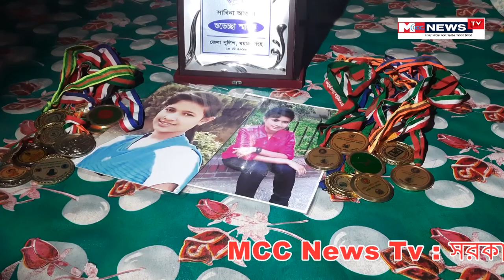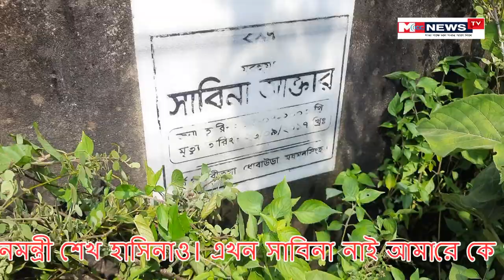কলসিন্দুরের ফুটবলকন্যা সাবিনাকে সভাই ভুলে গেলেও ভুলেনি মা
ট্যাগ- ফুটবল কন্যা জয়ী,বাহারী চুলের ফুটবল কন্যা,কলসিন্দুরের ফুটবল কন্যা,ফুটবল,ফুটবল কন্যা ঋতুপর্ণা চাকমা,ফুটবল কন্যা ঋতুপর্ণা চাকমা#,ফুটবল কন্যা সাবিনা খাতুনের আগমনে,কলসিন্দুরের ফুটবল কন্যা মার্জিয়া,আমার বাবা ফুটবল খেলে তামিম কন্যা,বাবাকে ফুটবল খেলোয়ার বানালেন তামিম কন্যা,ঋতুপর্ণা চাকমা বাংলাদেশী বাহারী চুলের ফুটবল কন্যা,ফুটবলের রাজা,ফুটবলের রানী,রাঙামাটির ফুটবল,বাংলা নারী ফুটবল দল,বাংলাদেশ নারী ফুটবল,ঋতুপর্ণা ফুটবলার,বাংলাদেশ নারী ফুটবল দল,